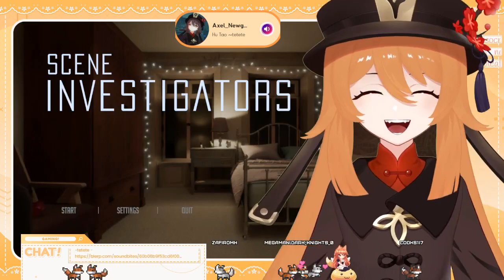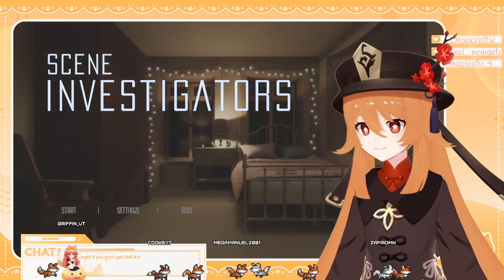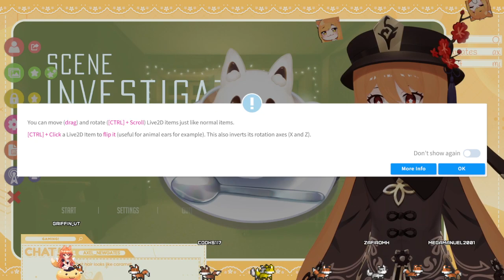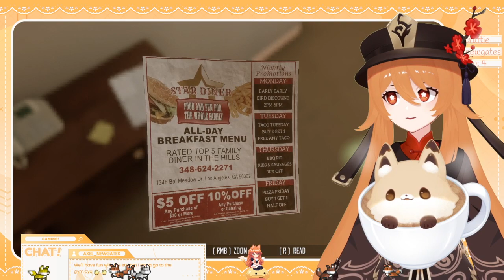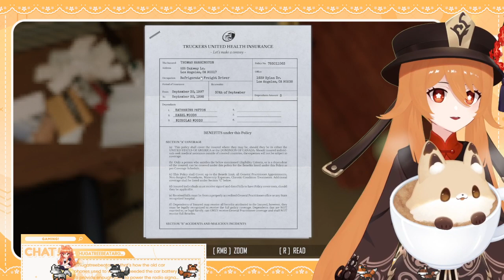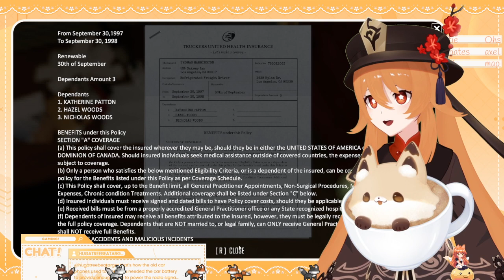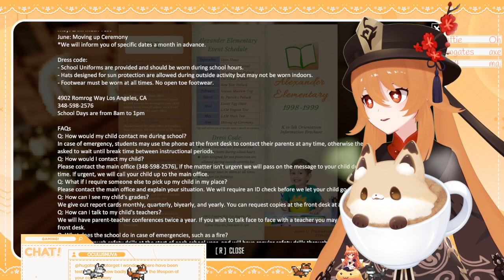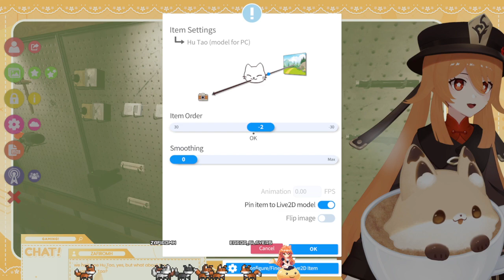Happy Halloween! Spooky games Scene Investigators and Phasmophobia